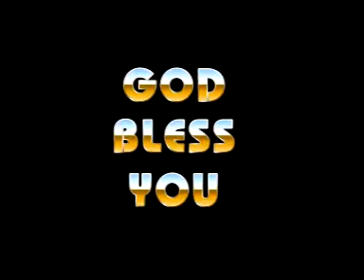Pr.R.Ravi Gomez "பலவீனத்திலிருந்து விடுதலை" - Deliverance from infirmities.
Pr.R.Ravi Gomez, was the founder and Senior Pastor of Jesus with us Prayer House in Kovilpatti, Tamilnadu, South India. This message, "Deliverance from infirmities", (பலவீனத்திலிருந்து விடுதலை), was delivered by him in a Sunday Service at Jesus with us Prayer House. Pr.R.Ravi Gomez was a man of prayer. He devoted his life to being intimate with God and gave all his time to prayer and the teaching of the word of God. Having done God's work for his generation, he went to be with Lord on 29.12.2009, whom he loved so much.